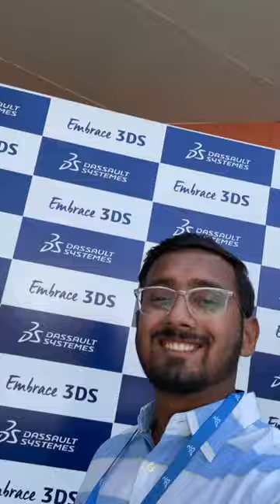Dassault systems | Its my Dream job